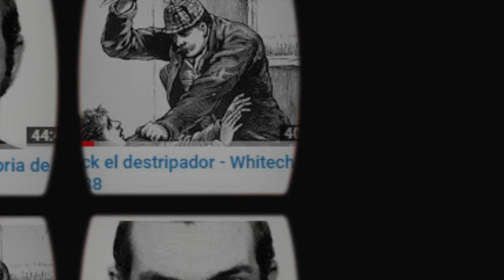REVIEW 😂 Bromas Isidro Montalvo - Toma 455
Recordamos la Toma 455 ….
REVIEW - Sebastián Bauzá
Disfrutadla y compartir!